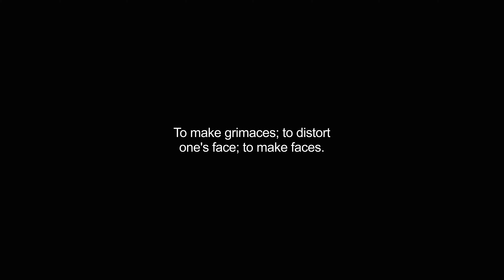grimaced video Dictionary meaning and pronunciation